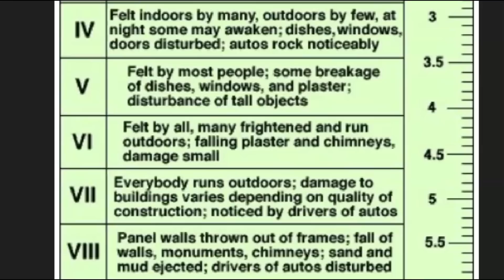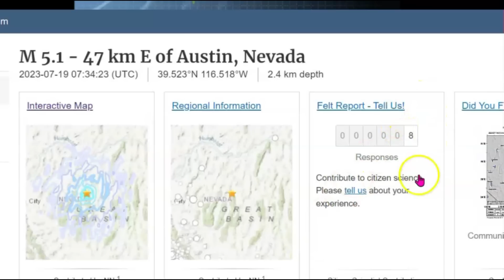Larger Earthquake M 5.5 Shakes Austin, Eureka, Nevada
This earthquake was felt over a very large area, even to Los Angeles. Did you feel it? Please let me know.